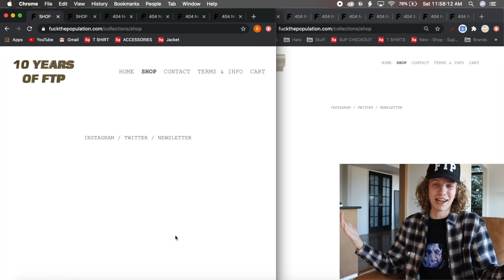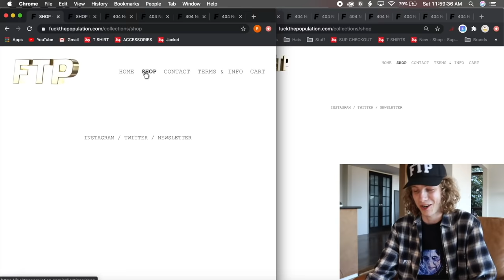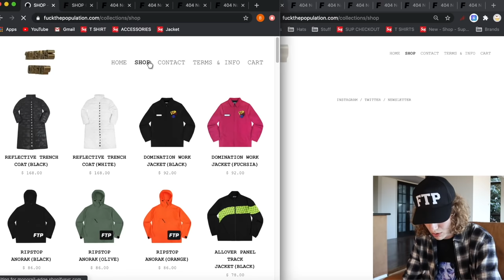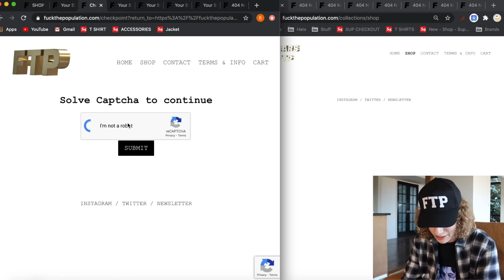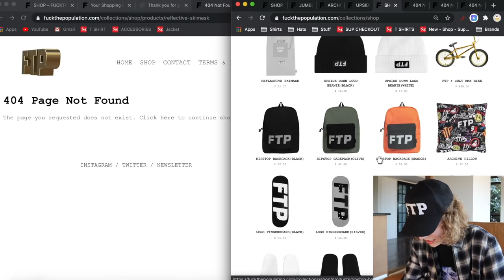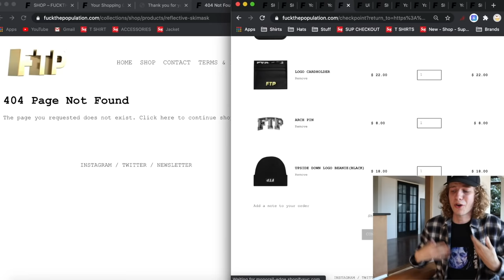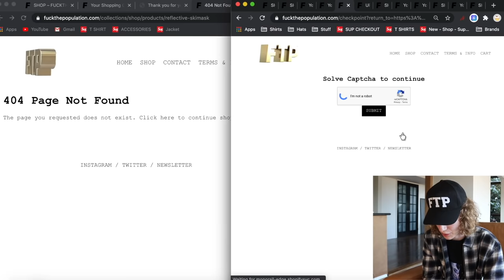I SPENT $2K ON THIS FTP DROP! HUGE Halloween FTP Live Cop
I BET you never thought you'd see this video! After a bunch of editing issues we finally have my FTP Halloween live cop video, I hope you enjoy the rage!

Today we have my long awaited FTP Halloween live cop from the last FTP drop! I had a bunch of editing issues and laggy clips I had to sort through but we grinded our way to this upload for your viewing pleasure. I spent $2,000 total on this FTP drop, maybe the most Ive ever spent on the FTP website! We picked up a ton of FTP heat such as the sun hat, archive pillow, longsleeve logo tees, fitted hats, and much more. Let me know what you got from this drop and if your order has come in.

○Follow @8ROWSER on Twitter for updates on how to join my cookgroup!

2. DM proof of subscription to @seattleselect or @8oone
3. I will reply in a few days with a discord link to join my cook group!